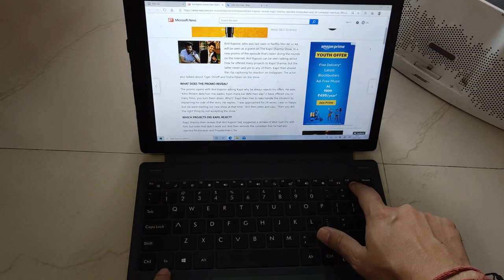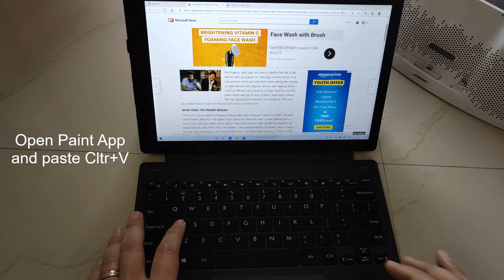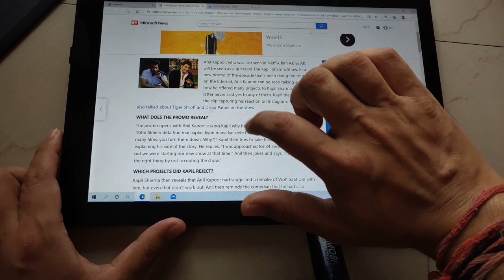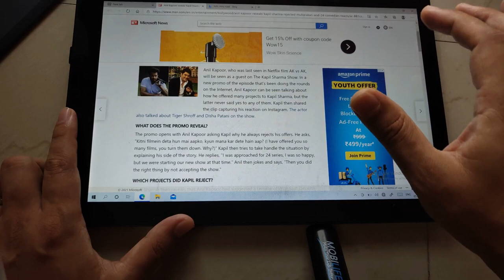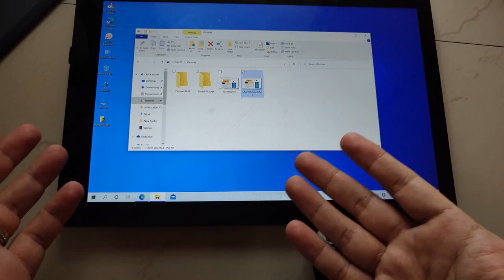Take screenshot on Windows 10 Avita Magus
You can take screenshot on Windows 10 of Avita Magus by two ways:
1. With Keyboard. Press fn+prtsc btn together and paste the result on Microsoft paint. After edit save the screenshot on desired location.
2. Without Keyboard. Right click on Task bar, enable inkscape button. Tap on inkscape icon and open Fullscreen snip. It will capture screenshot on windows 10 of Avita Magus.

How to Print Screen Windows 10.
How to Print screen on Windows 10.
How to take Screenshots in Windows 10.
Windows 10 How to Print Screen.
Windows 10 Screen Capture.
This is so you can capture your Screen Image & then Paste it into a Photo Editor of your choice.

In older versions of Windows you can use [Shift] [Print Screen] or also try [fn] [Print Screen]

Hope this helps someone out there. Really appreciate it.

Screenshots are automatically saved in;
C:\Users\username\Pictures\Screenshots

If you haven't got a keyboard with the Print Screen button then you can use the Snipping Tool which allows you to capture full screens or parts of screens.